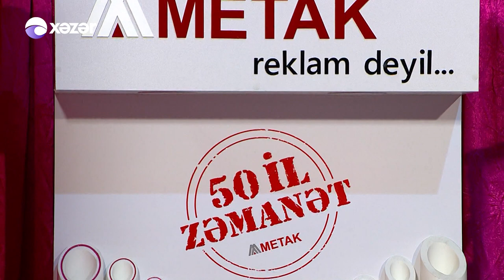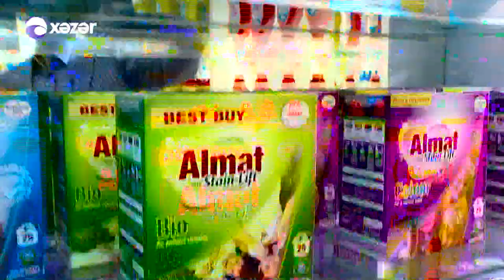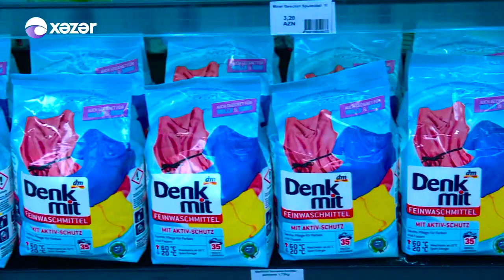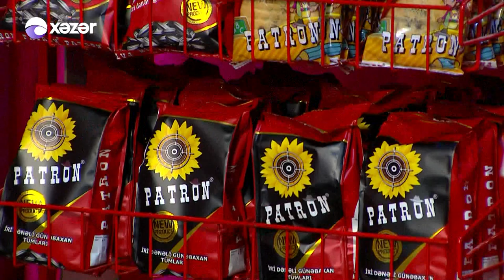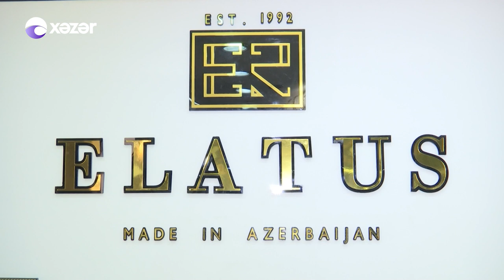5də5 - Nadir Qafarzadə, Mustafa Mustafayev, Naili İmran, Ruslan Səfəroğlu (5də5) 31.10.2017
“Xəzər” Televiziyasının reytinqləri üstələyən daha bir veriliş “5-də 5” şou-proqramdır. Daha fərqli və maraqlı olmağı bacaran verilişin aparıcısı Zaur Kamaldır. Proqramda məşhur ifaçıların ifasında zövqlü musiqinin, canlı ifaların, əyləncəli anların, maraqlı söhbətlərin şahidi olacaqsınız. Gözəl ifalar, maraqlı açıqlamalar və surpriz qonaqlarıyla “5 də 5” həftə içi 5 gün 19:00-da Ailənizin Xəzərində! . Əyləncəli dəqiqələr, maraqlı həmsöhbətlər, müxtəlif problemlərin həllinə dair araşdırma materialları izləmək üçün bu proqramı qaçırmayın.